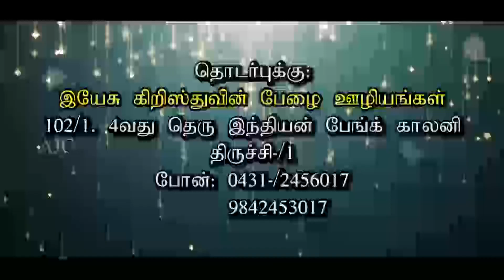ARK OF JESUS CHRIST [BRO. V. KAIVALYAM DAVID] [போதகர்கள் கவனத்திற்கு]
ARK OF JESUS CHRIST
NO:102/1 4TH CROSS
SIMCO METER ROAD
SUNDAR NAGAR
TRICHY-21